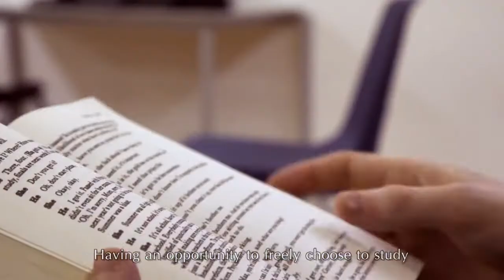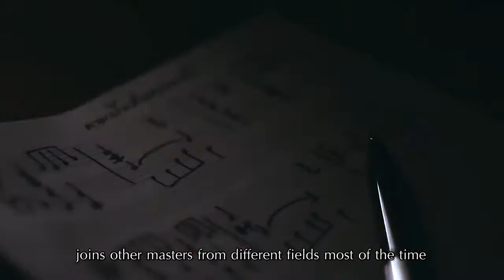นางภัทราวดี มีชูธน อัตลักษณ์งานศิลป์ศิลปินแห่งชาติ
นางภัทราวดี  มีชูธน  ศิลปินแห่งชาติ สาขาศิลปะการแสดง (ละครเวทีและภาพยนตร์) พุทธศักราช 2557